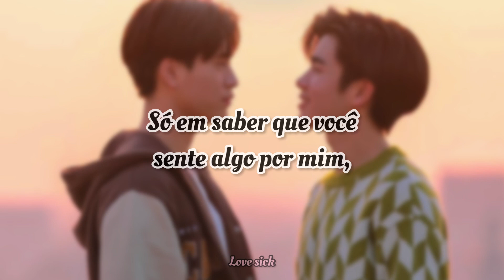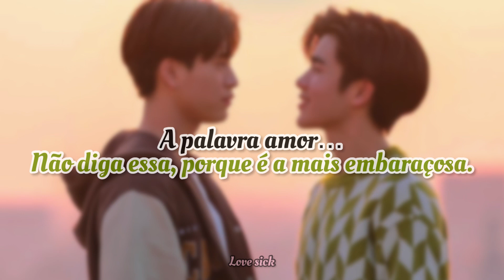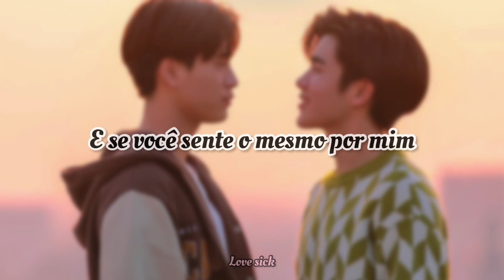Gemini, Fourth - “You’re blushing?” [Tradução/PT-BR]